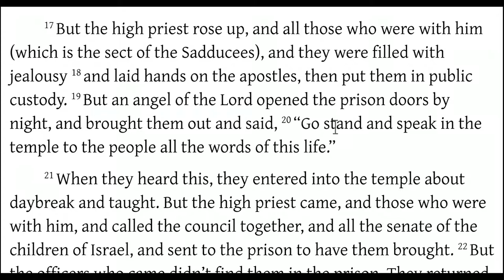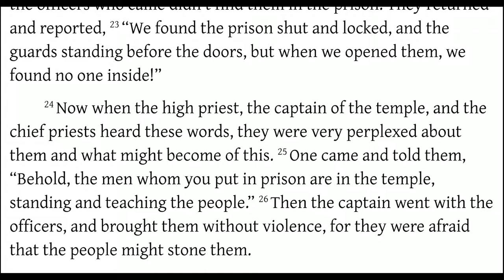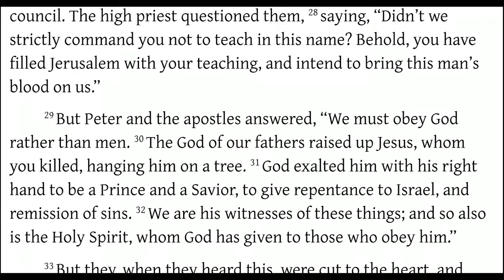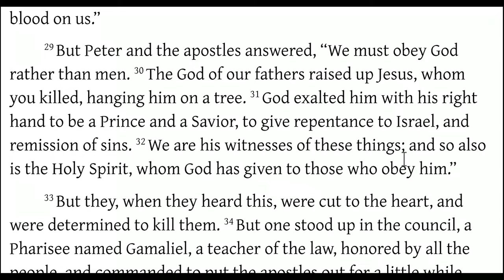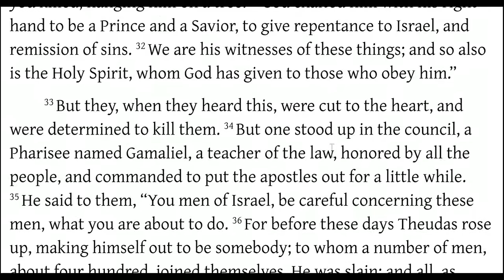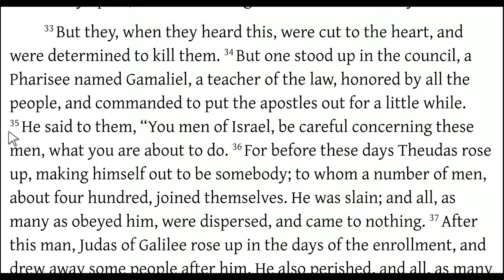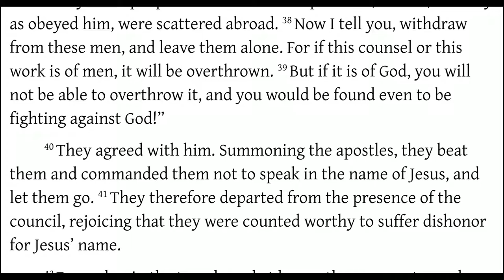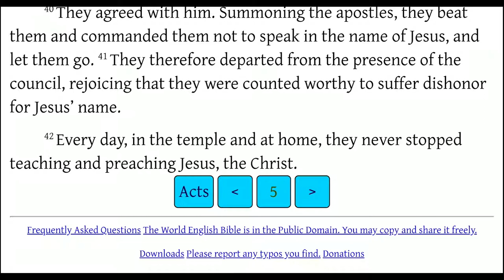Acts 5:17-42 The Apostles Imprisoned, and an Angel of God Comes to the Rescue